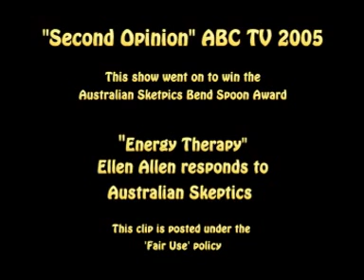Ellen Allen responds to Australian Skeptics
Energy Therapy seems to be bunk, but Australian Skeptics offered to test it.